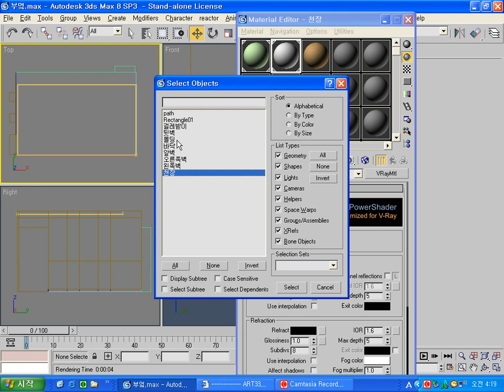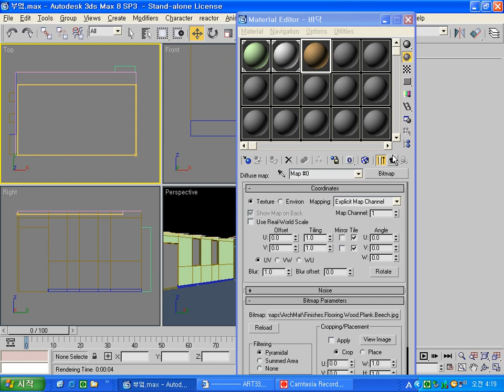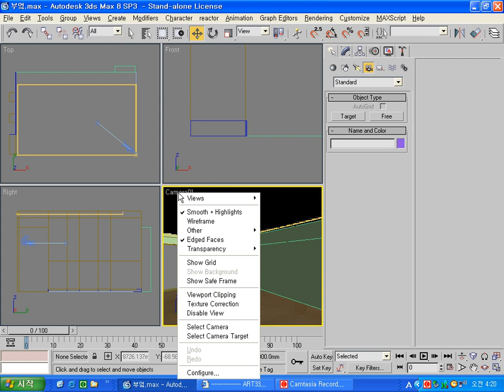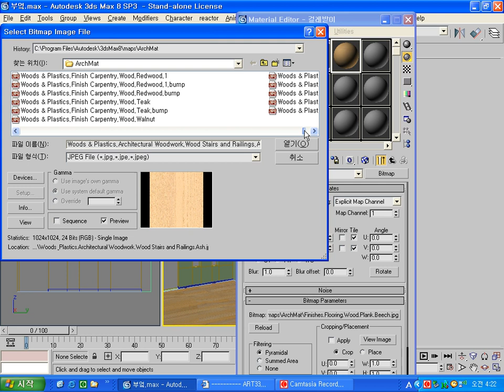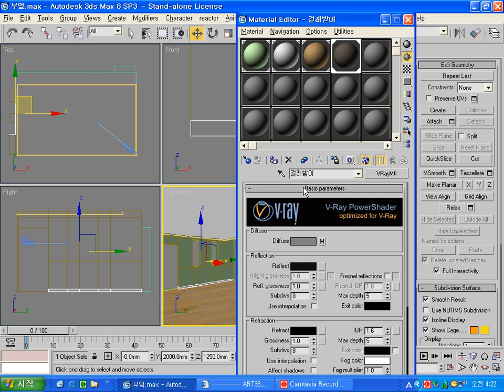3ds max 씬수업 주방 매핑(mapping) 설정. 이승희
3ds max 씬수업 주방 매핑(mapping) 설정입니다. 이승희